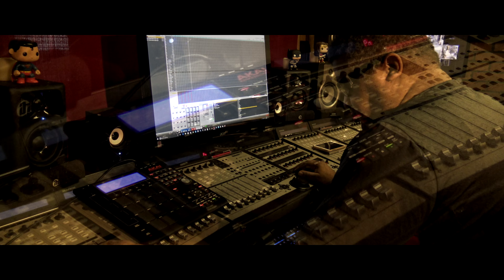Rest In Soul - Clyde Stubblefield "The Original Funky Drummer"